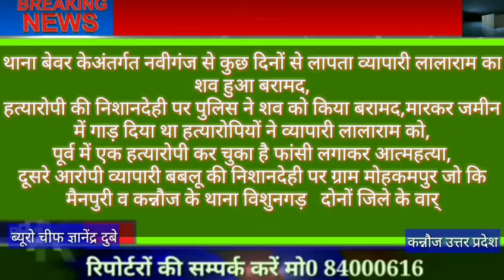लापता व्यापारी लालाराम का शव हुआ बरामद,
थाना बेवर केअंतर्गत] से कुछ दिनों से लापता व्यापारी लालाराम का शव हुआ बरामद,
हत्यारोपी की निशानदेही पर पुलिस ने शव को किया बरामद,मारकर जमीन में गाड़ दिया था हत्यारोपियों ने व्यापारी लालाराम को,
पूर्व में एक हत्यारोपी कर चुका है फांसी लगाकर आत्महत्या,
दूसरे आरोपी व्यापारी बबलू की निशानदेही पर ग्राम मोहकमपुर जो कि मैनपुरी व कन्नौज के थाना विशुनगड़   दोनों जिले के वार्डर से पुलिस ने शव को किया बरामद...।